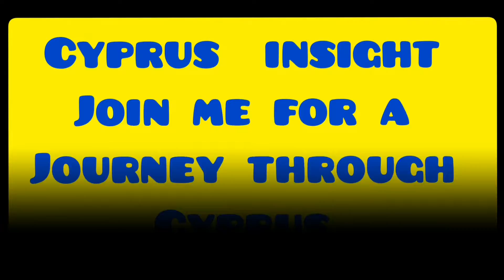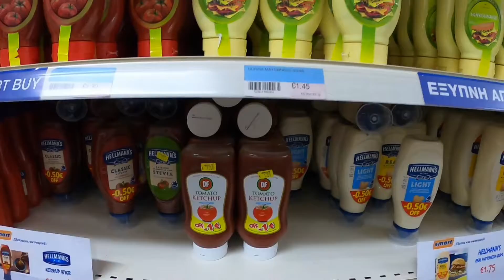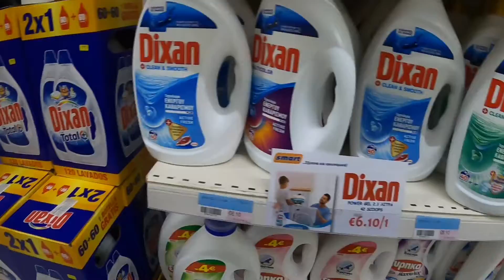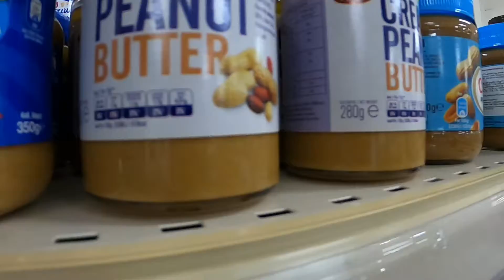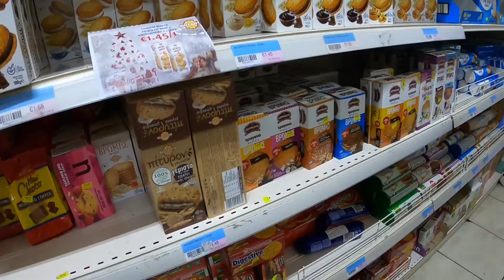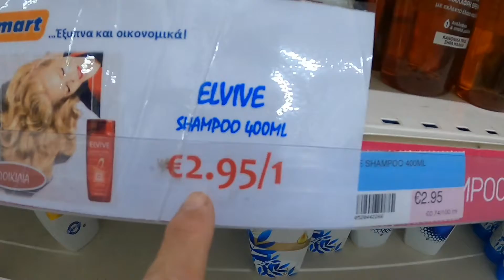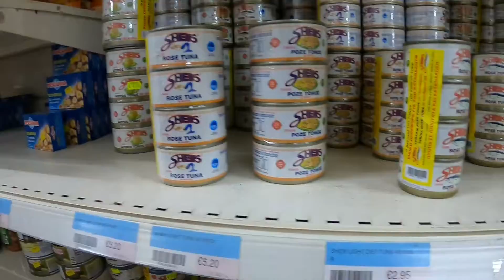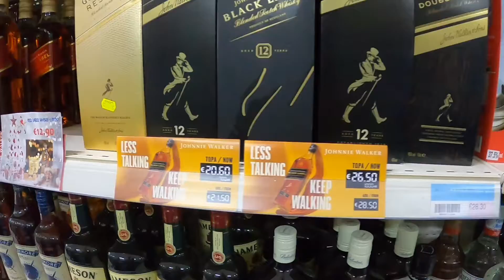Cost of Living in Cyprus, Smart Supermarket.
Join us for a trip around Smart supermaket Cyprus, as we compare prices and the cost of living.

Instergram cyprusinsight.